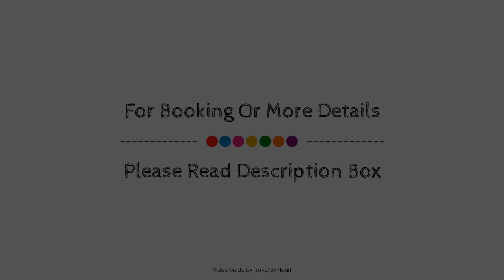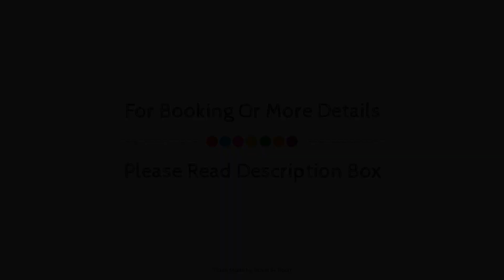Hotel Ex Hacienda La Pitaya Queretaro, San Juan del Llanito, Mexico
About Property:
Stop at Hotel Spa Rancho la Pitaya to discover the wonders of Marroquin. Both business travelers and tourists can enjoy the hotel's facilities and services. 24-hour front desk, meeting facilities, babysitting, restaurant, elevator are there for guest's enjoyment. Each guestroom is elegantly furnished and equipped with handy amenities. Take a break from a long day and make use of fitness center, outdoor pool, spa, tennis courts, billiards. A welcoming atmosphere and excellent service are what you can expect during your stay at Hotel Spa Rancho la Pitaya.
Searching For
1. Hotel Ex Hacienda La Pitaya Queretaro - San Juan del Llanito
2. Hotel Ex Hacienda La Pitaya Queretaro - San Juan del Llanito Virtual Tour
3. Hotel Ex Hacienda La Pitaya Queretaro - San Juan del Llanito Rooms
4. Hotel Ex Hacienda La Pitaya Queretaro - San Juan del Llanito Amenities
5. Hotel Ex Hacienda La Pitaya Queretaro - San Juan del Llanito Videos
6. Hotel Ex Hacienda La Pitaya Queretaro - San Juan del Llanito Offers
7. Hotel Ex Hacienda La Pitaya Queretaro - San Juan del Llanito Deals
Audio Credit:
Track Title: Blank Slate
Artist: VYEN